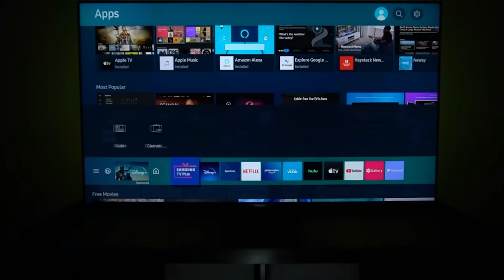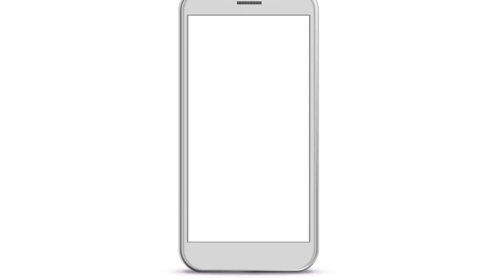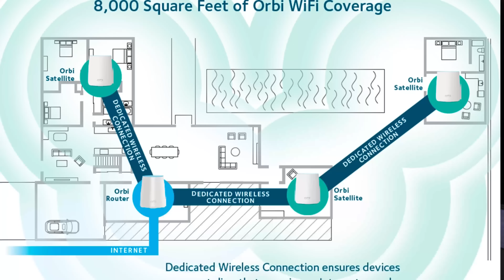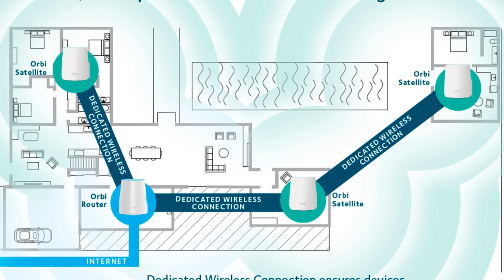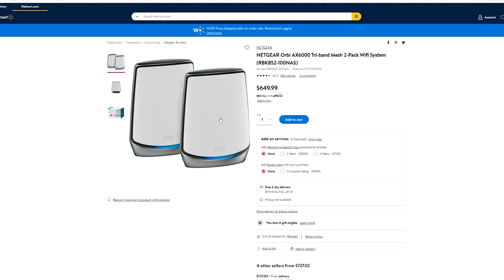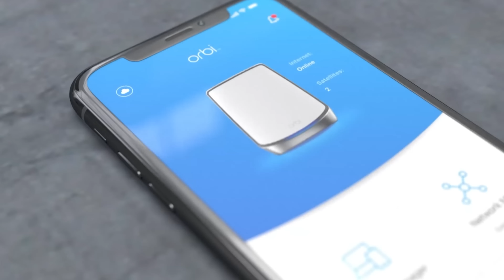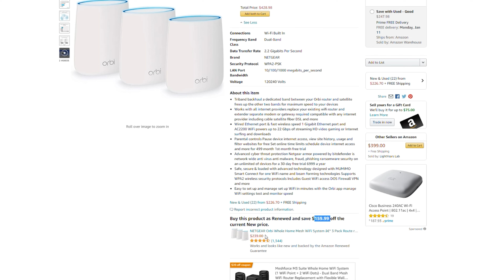2 Reasons Your WiFi Sucks & What is Mesh WiFi?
This video will go over the two reasons why wifi sucks, which is speed and coverage.  Then end with "What is mesh wifi?" and my favorite recommendations.

You have to have some speed and cable ISP and fiber optic internet can provide good download speeds but not as good upload speeds as fiber optic internet.  If you live in rural areas, satellite and cellular can sometimes be as fast as any other option.

But if you have decent speed, then the next problem is coverage.  Many people think you can just get a single massive router and cover a giant, odd-shaped home.  But that doesn't always work, especially if your router is in the master closet or in a corner of the house.  Also the routers that the ISP gives you typically are not very good.

Getting a mesh wifi system is the most common and helpful solution for people with WiFi issues.  I have a few of the best wifi systems below and you can check out which one is right for you between the Netgear Orbi, the Amazon Eero, Linksys Velop, and many others.

Set the bell to all, so you get notified when I upload a video.

Netgear Orbi (see renewed price middle of page) [Amazon]
Netgear Orbi WiFi 6 [Amazon]
Amazon Eero Wifi 6 [Amazon]
Amazon Eero Pro Wifi 6 [Amazon]
Linksys Velop [Amazon]
Linksys Velop Wifi 6 [Amazon]

Budget Options
TP Link S4 [Amazon]
TP Link M5 Deco [Amazon]
Google WiFi 2020 [Amazon]

TOP TVs
LG CX OLED [Amazon]
Sony A8H OLED [Amazon]
Samsung Q90t [Amazon]

Most Recommended TV Mounts
Best Flat/Tilt Mount in world - Everstone - $11 [Amazon]
Large Full Motion Mount - Mounting Dream [Amazon]
Best Single Stud Mount - Perlesmith [Amazon]

GoVee Reacting TV LED lights with app [Amazon]
Cheap set - limited control but nice [Amazon]

0:00 Intro/B
1:26 1st Reason - Speed of lack there of
1:49 Cable Internet
3:07 Fiber Optic Internet
3:49 Internet Misinformation
5:30 2nd Reason - Coverage
8:37 2.4Ghz vs 5.0Ghz
9:39 What Is Mesh Wifi?
10:06 Netgear Orbi
12:18 Eero & Velop
13:01 Google Wifi and others